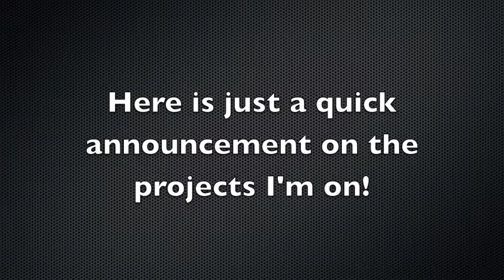Modelling Announcement for Summer